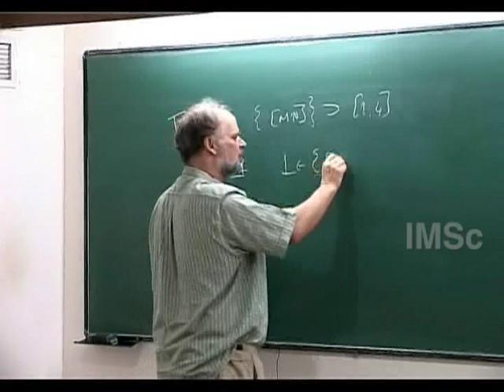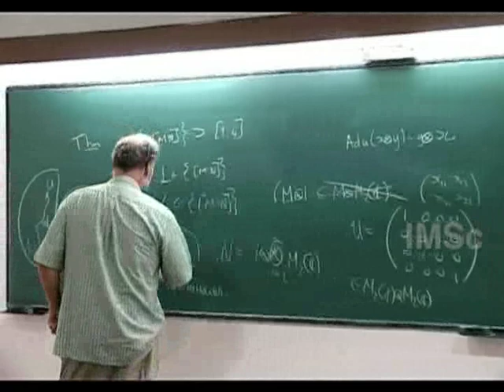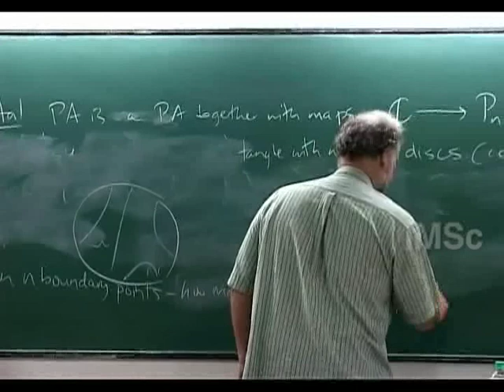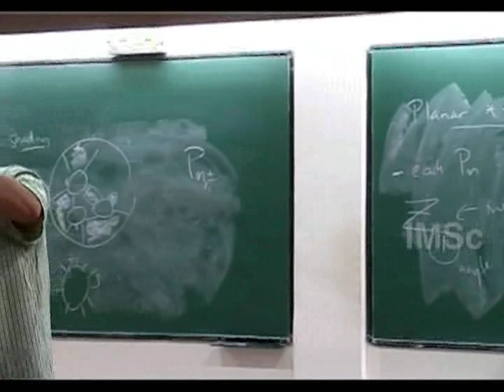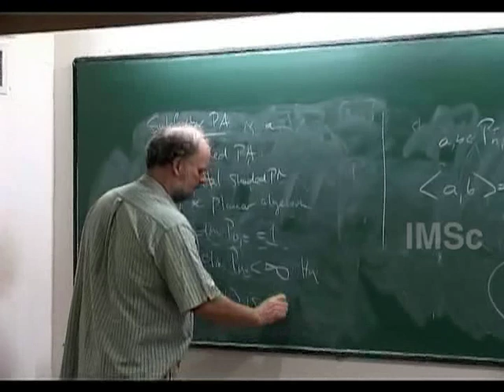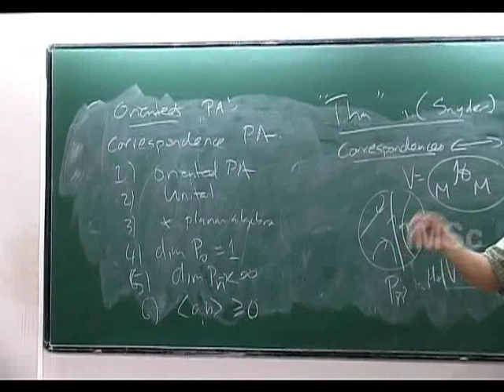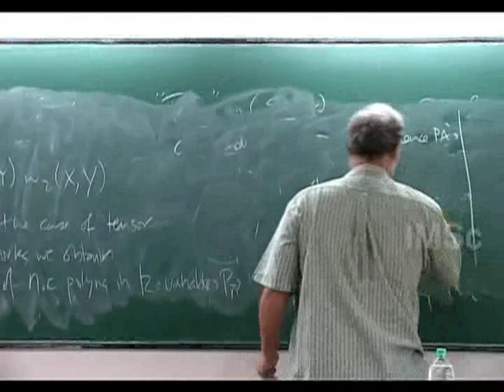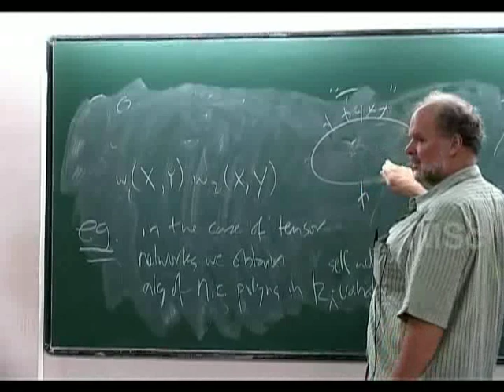Vaughan Jones IV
This session is on Planar Algebras by Vaughan Jones